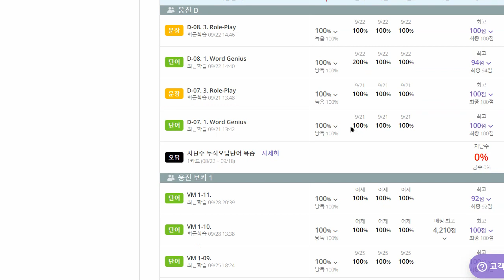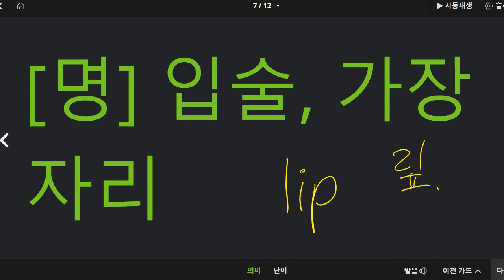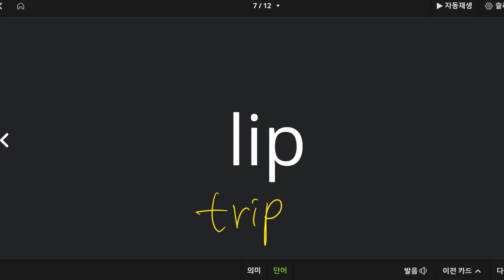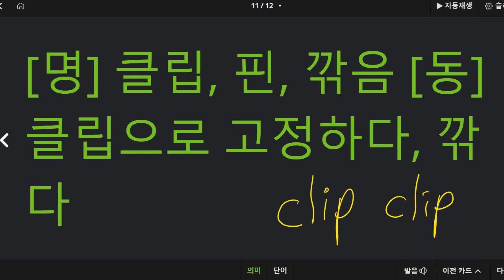신혜원 2022 09 29 초등기초 어휘 보카 성취도 100